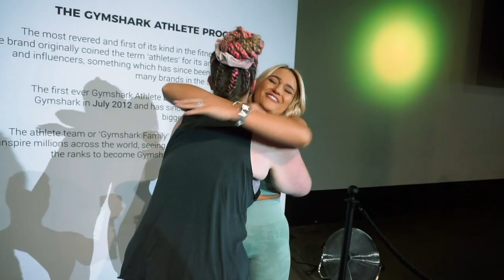Week vlog with Gymshark fam II Sydney Pop Up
Something a bit different! Here is a vlog from my week in Sydney for the Gymshark pop up :) xx

Workout:
1. Barbell Squats x 12 reps
2. Dumbell Bent Over Rows x 12 reps
3. Dumbbell Squat Thrusters x 12 reps
4. Barbell Shoulder Push Press x 12 reps
5. Dumbell Goblet Squats (elevated heels) x 15 reps
6. Push ups x 10 reps
7. Dumbbell upright row x 12 reps
8. Bent arm side raise x 12 reps
Repeat 4 times

Thank you for supporting my channel and helping me continue to create content for you! :)